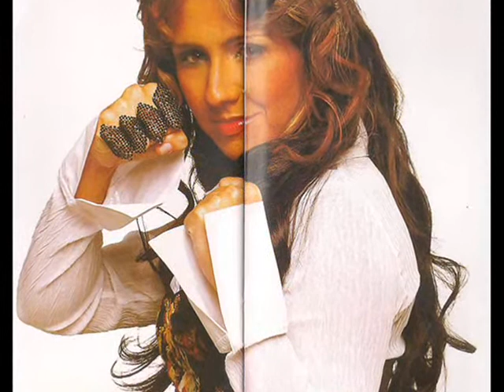08 Medley I, Lydia Moisés CD Protegida 2005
CD Protegida de 2005 da Ly, espero que gostem da edição...